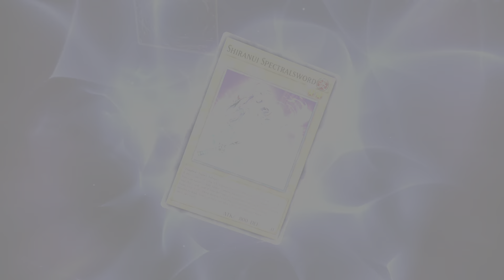Exclusive Yu-Gi-Oh! Story Shiranui RPG 23rd May 2024